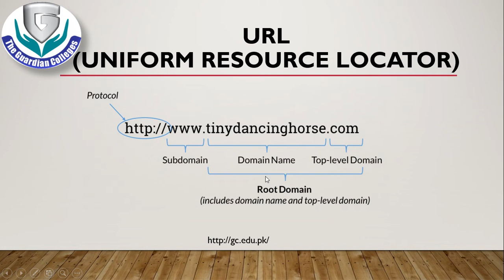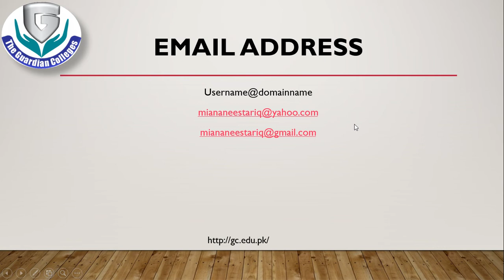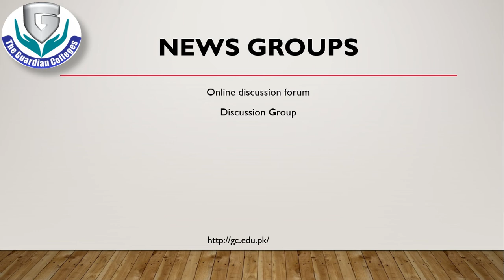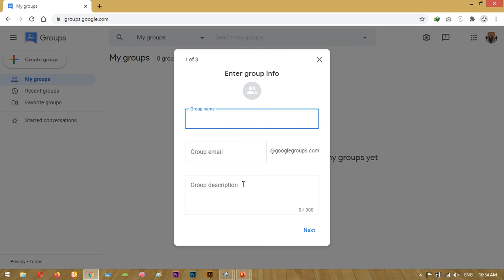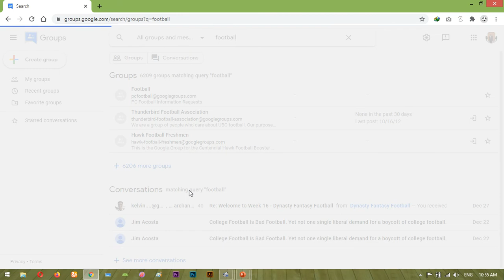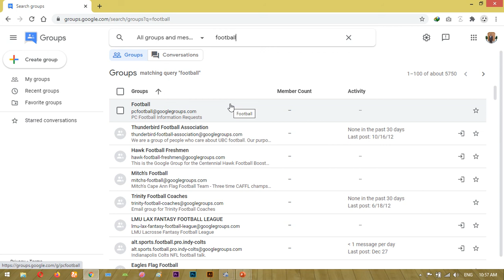Computer 1st Year Ch#10 Fundamental of Internet, URL, Email address, NewsGroup